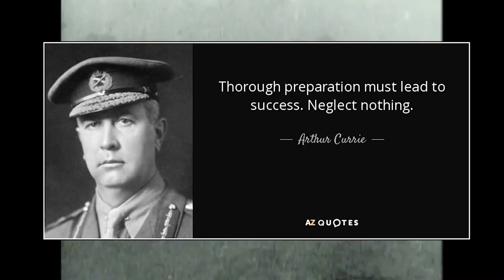Arthur Currie Trailer